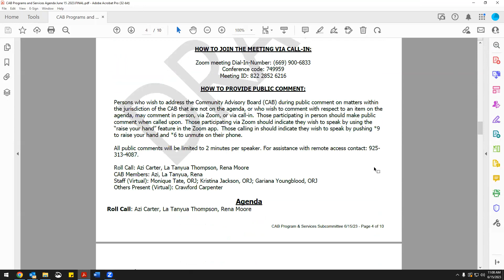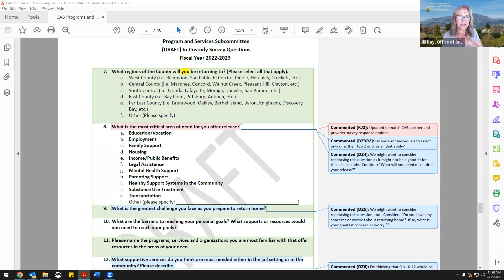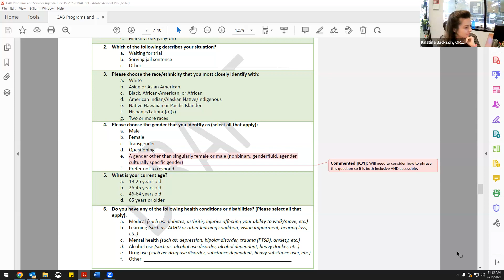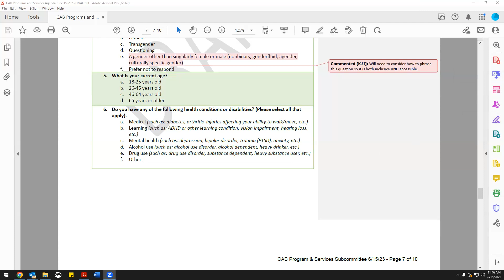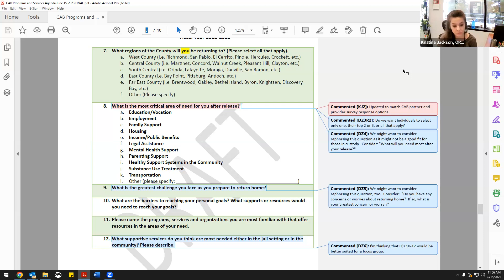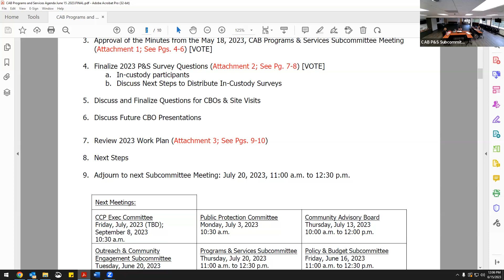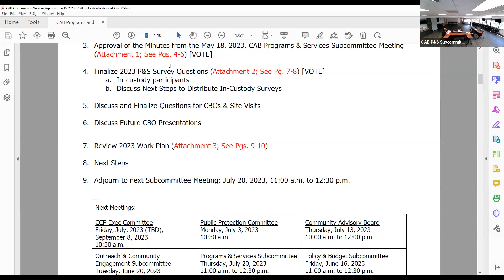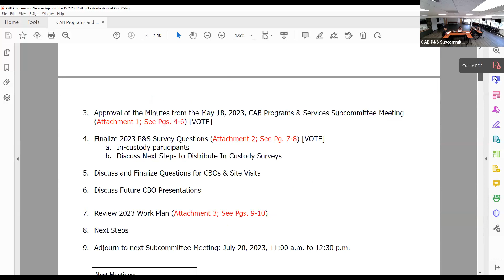Contra Costa County Community Advisory Board - Programs & Services Subcommittee Meeting 6/15/23.